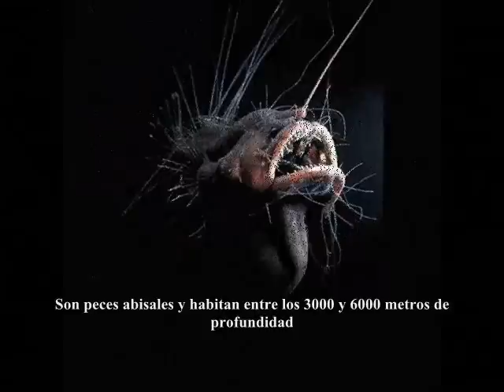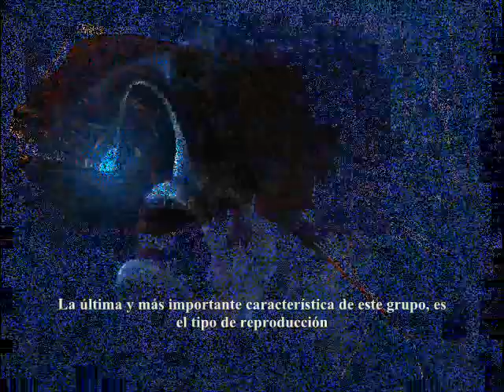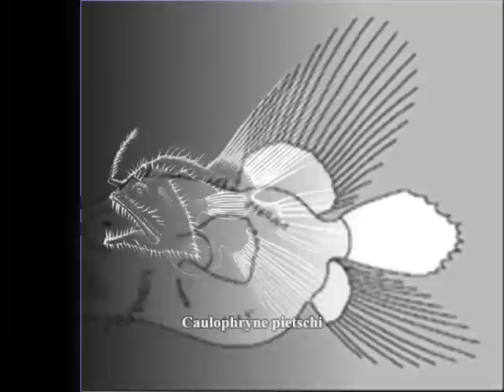Caulophryne 2.wmv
El Caulophryne es un extraño animal que encontramos en las fondo abisal, a más de 3000 metros de profundidad.